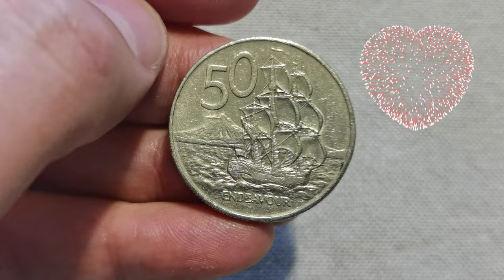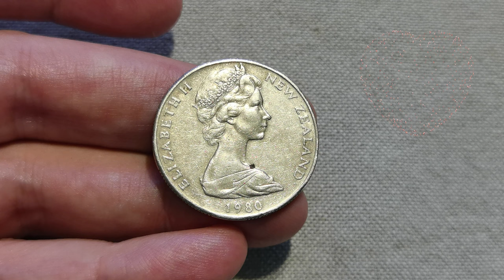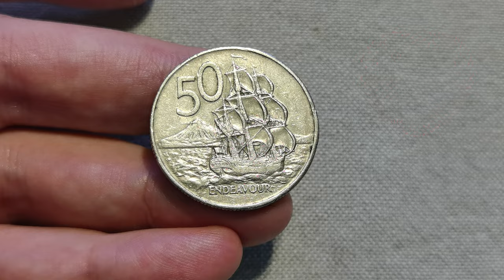50 Cents New Zealand 1980